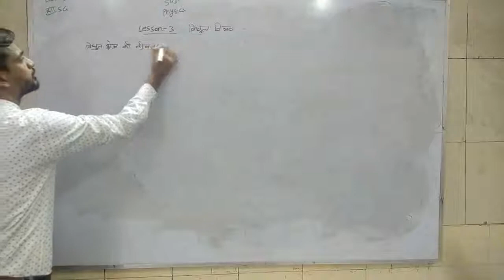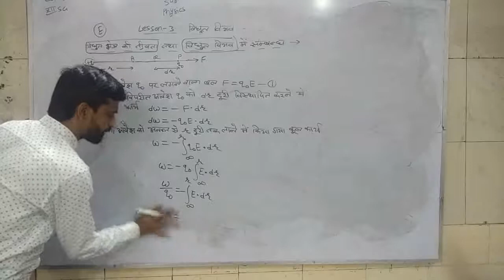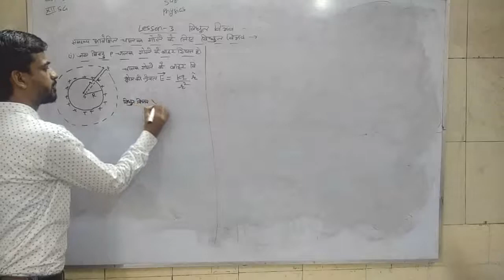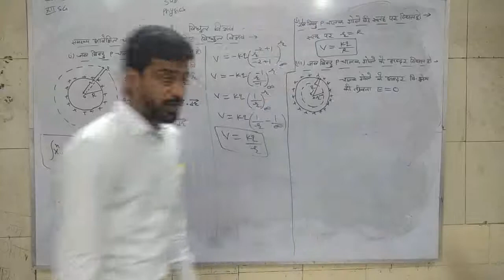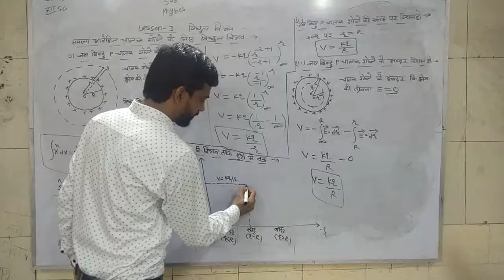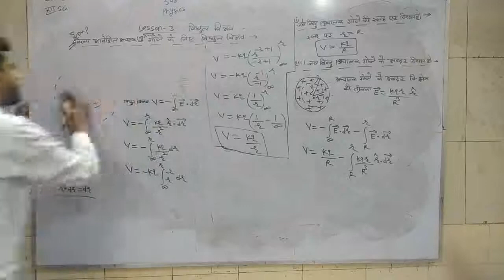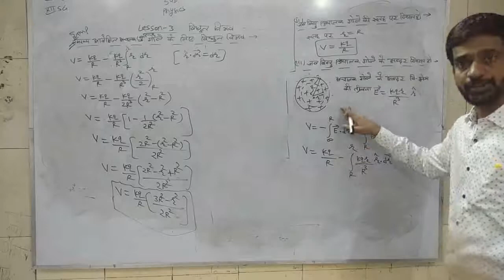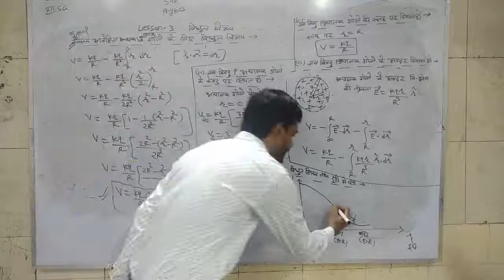class 12 physics hm chapter 3 part 4